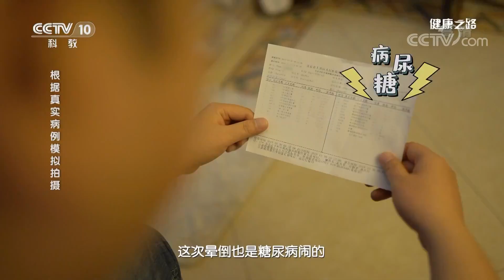[健康之路]糖尿病爱找谁 胰岛素抵抗| CCTV科教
饮食和糖尿病密不可分，食物摄入的总量不合适或食物搭配不均衡都有可能导致2型糖尿病的核心病理机制——胰岛素抵抗发生。